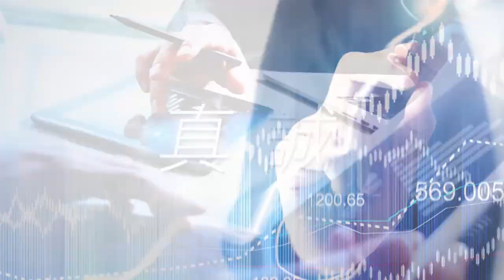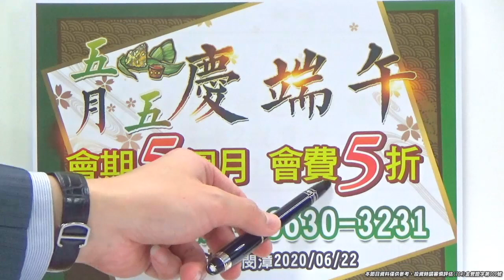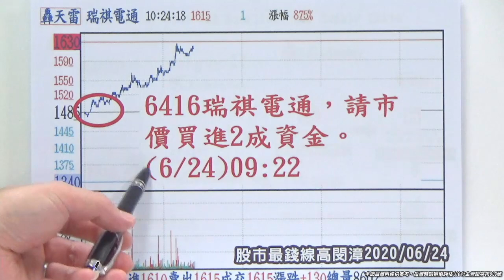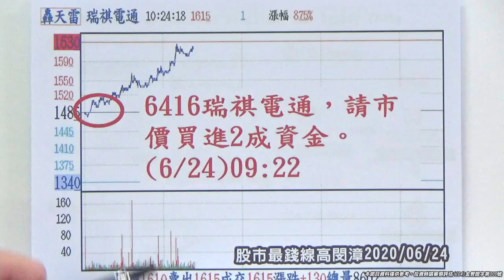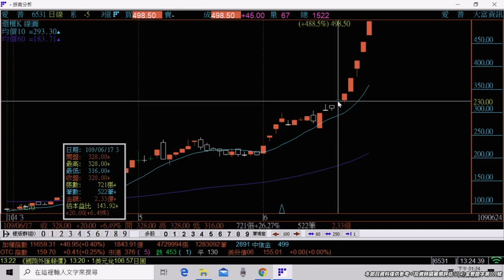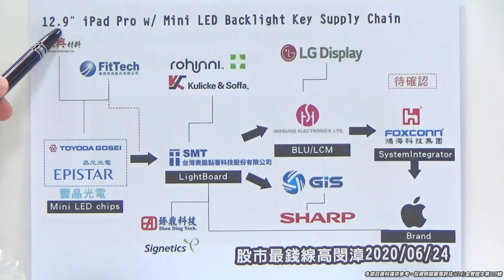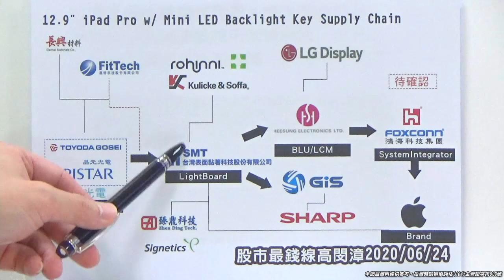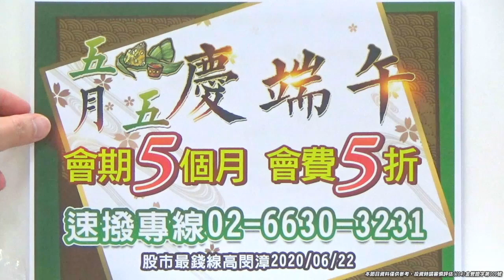20200624《股市最錢線》高閔漳，“愛普、世芯連三燈，MiniLED產業，新私房菜直接公開”5月5慶端午特殊優惠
6531愛普從100至498元，3661世芯從300至526元
新私房菜6416瑞祺電，又是現買現賺漲停板
五月五慶端午

加入David的line@，開啟盤勢直播，飆股與您分享，line：@davidk1688

4月27日，2368金像電，18.6元至今+95%
4月30日，3680家登，亮燈漲停，5/21，第二個燈，6/8日，第三個燈
被動元件：2492華新科(3燈)、6173信昌電(2燈)、2478大毅(2燈)
6531愛普：3月營收年增100%以上(4/13、4/14、4/22、4/24、4/27、4/30第6個燈，5/4日，賺夠了)
5月06日，6706惠特+9%，5/7亮燈漲停、5/8亮燈漲停、5/12亮燈漲停、5/20亮燈漲停
5月13日，3016嘉晶亮燈漲停、5/25亮燈漲停
5月15日，6278台表科漲停板
5月21日，6456GIS亮燈漲停板、5/25亮燈漲停
5月25日，3707漢磊，亮燈漲停
6月08日，5483中美晶亮燈
6月16日，2368金像電，第三度現買現賺漲停板
6月18日，6278台表科，現買現賺漲停板
6月22日，6531愛普，突破400元，再度漲停板
6月24日，6416瑞祺電，現買現賺漲停板

如有股票問題表單連結： 或 速撥：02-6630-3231